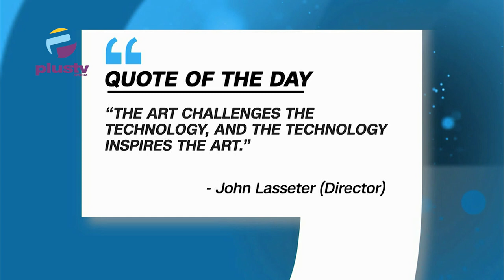LG Charmian, Councilors to Enjoy Four-Year Tenures - Supreme Court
00:00 Intro
00:56 Quote of the Day
04:16 LG Charmian, Councilors to Enjoy Four-Year Tenures - Supreme Court
06:54 Police Trailed Sudan Crisis-Linked Suspect to Labour House - IG
10:28 Youth Indispensable Patrners in Achieving National Security